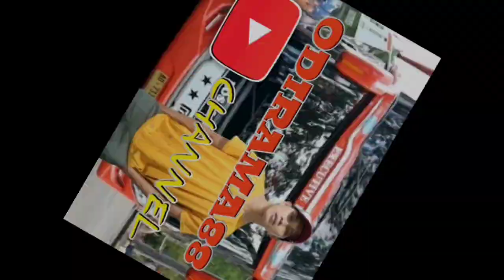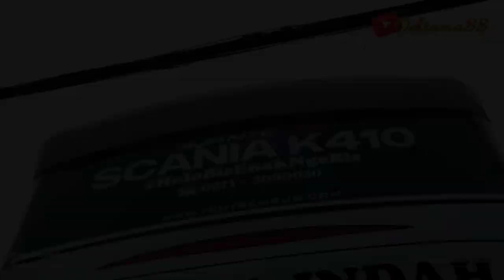MENJELANG LIBURAN SEKOLAH AGEN ROSALIA INDAH BEKASI TIMUR DIPADATI PENUMPANG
Assalamualaikum warahmatullahi wabarakatuh hallo Sobat Mania dimanapun berada.. jumpa lg di channel Odirama88 😊 Oya teman², pagi ini tgl 8 Desember 2023 saya hunting bus Rosalia indah di agen Bekasi timur ya..

"Apabila terdapat gambar, foto, Vidio, prilaku saya & penyampaian yg kurang tepat & kurang berkenan, baik yg tidak disengaja maupun secara sengaja, Saya memohon maaf yg sebesar besarnya"

Terimakasih Sudah Support channel ini.🙏😊